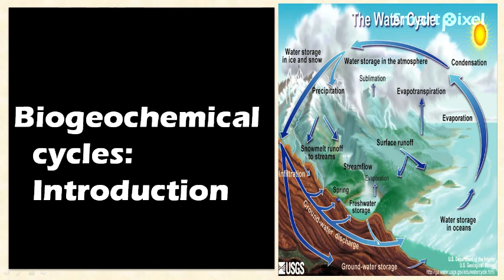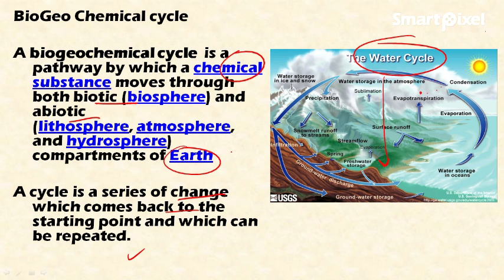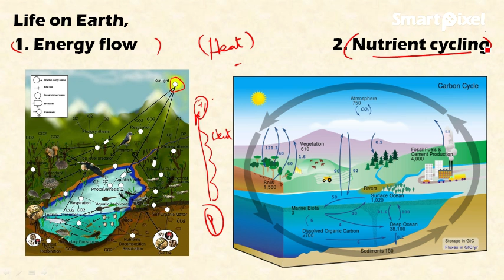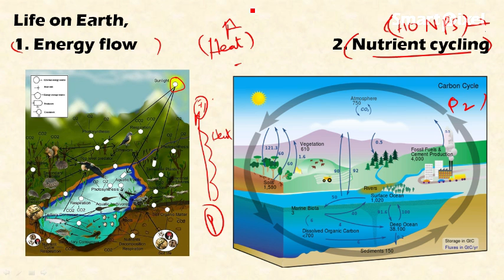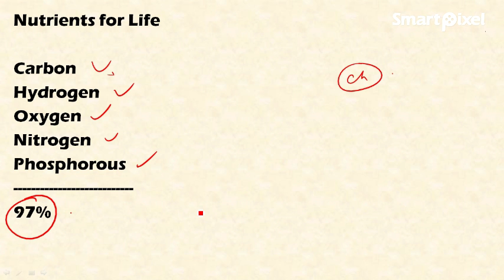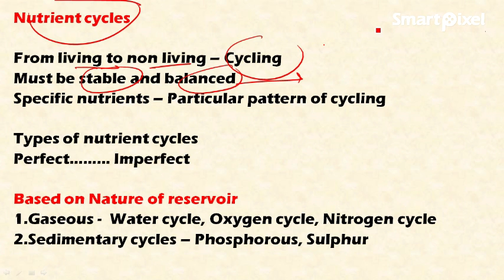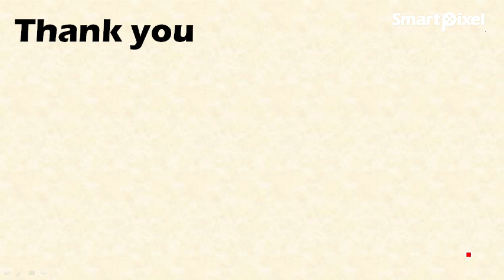Environment and ecology: Biogeochemical cycling: Introduction : Learn Online